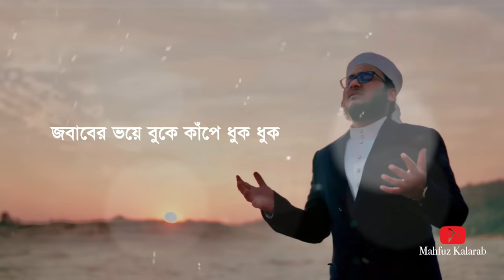নতুন ইসলামি গজল | কালেমা নসীবে মোর দিও | Kalima Nosibe Mor Dio | কলরব গজল | Holy Tune 2021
Song : Kalima Nosibe Mor Dio
Singer: Mahfuz Alam
Lyric & Tune : Ahmod Abdullah
Sound Design : Mahfuz Alam
Record Label : Holy Tune Studio

প্রার্থনামূলক গজল ২০২১ | কালেমা নসীবে মোর দিও | Kalima Nosibe Mor Dio | কলরব গজল | Holy Tune 2021